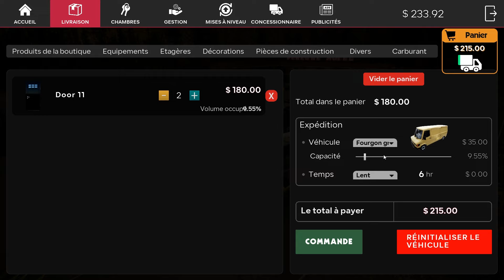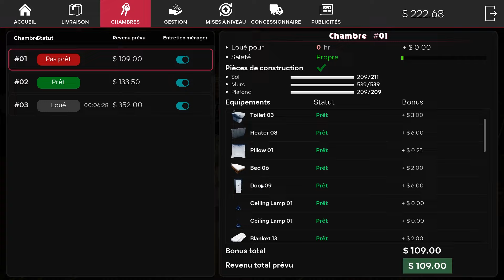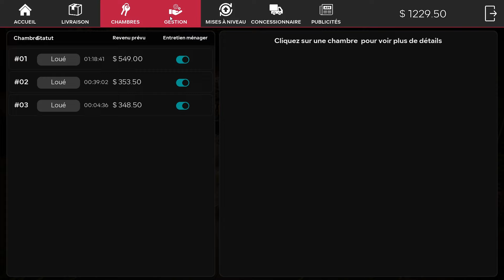Motel Manager Simulator#8: On Recrute pour la Boutique et le Motel S'Agrandit !